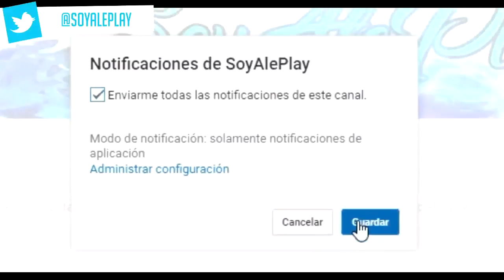Traductora De Google En 2018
Mira como vive La mujer que traduce a google! increible!

➨MI INSTAGRAM!